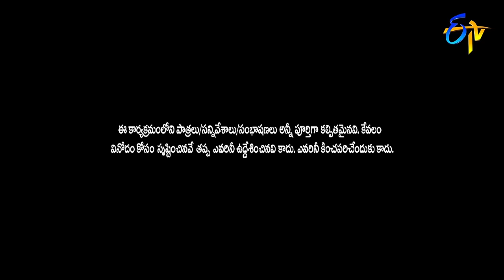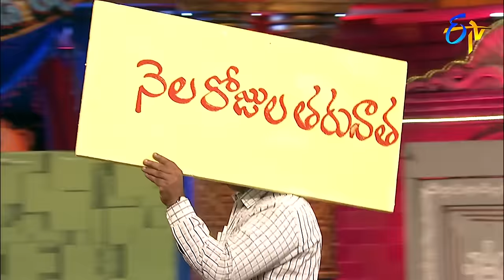Chammak Chandra Performance | Extra Jabardasth | 7th June 2019 | ETV Telugu